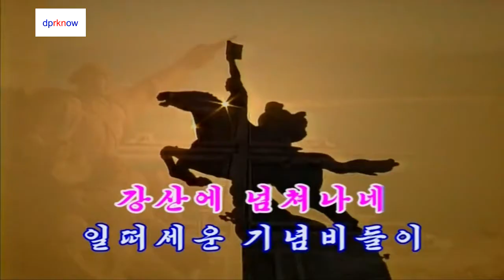北朝鮮カラオケシリーズ 「栄光を捧げます、朝鮮労働党よ (영광을 드립니다 조선로동당이여)」 日本語字幕付き